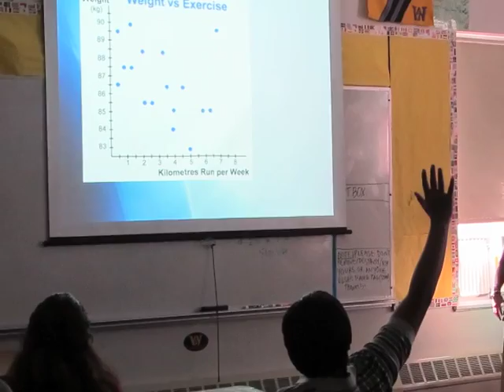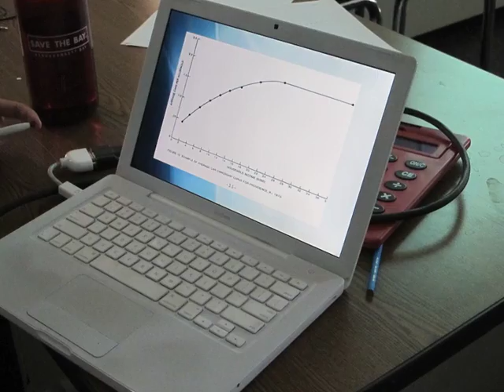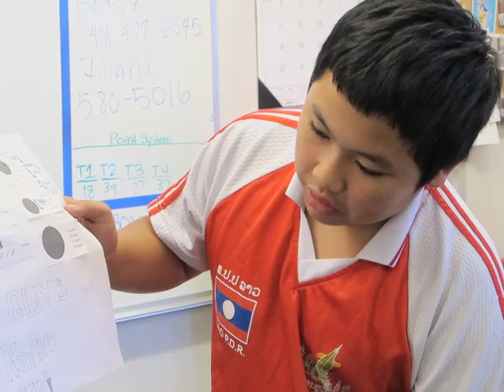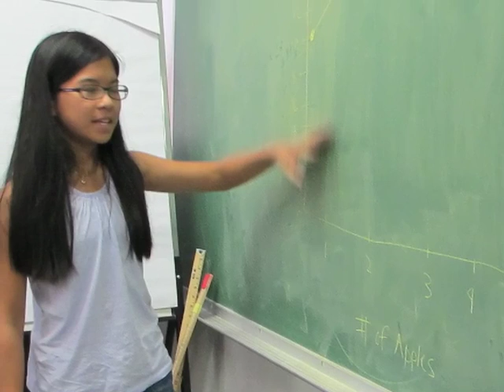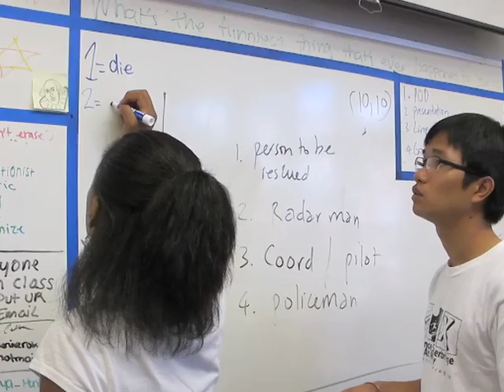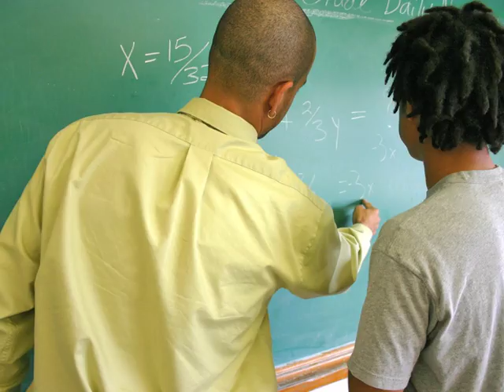Making Math Come Alive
What does it take to get really good at math? Students who are entering 8th grade talk about how they are learning to describe the world in mathematical terms. Find out more about the Practice Project